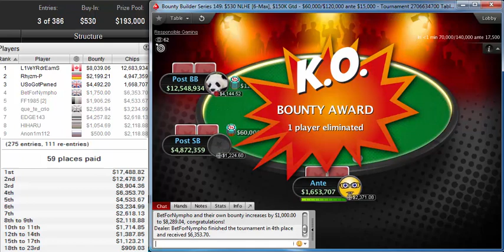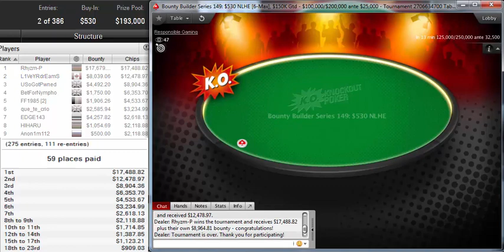"rhyzm-p" win final table PokerStars Bounty Builder Series 149 $530 NLHE 6-Max $150K Gtd Oct 25 2019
Poker StarsBounty Builder Series 149: $530 NLHE [6-Max], $150K Gtd
Poker Network
Poker Stars
Game:
NL Hold'em, Multi Table
Tournament started:
Oct 25, 2019 05:00
Players:
275
Buy-In+Fee:
$500.00+$30.00
Prize pool:
$193,000.00
Tournament winner rhyzm-p beat out 274 players to win the Bounty Builder Series 149: $530 NLHE [6-Max], $150K Gtd on pokerstars for $35,168.45. His win represented 18.2 % of the $193,000.00 prize pool.

rhyzm-p's place was 56 in previous poker tournament and rhyzm-p won $0.00.
l1veyrdreams, who finished in second place, earned 10.6 % of the prize pool.
Tournament Results
1Rhyzm-P$35,168
2L1VeYRdrEamS$20,518
3USoGotPwned$13,397
4BetForNympho$8,104
5FF1985$6,440
6que_te_crio$5,821
7EDGE143$6,876
8HIHARU$3,174
9Anon1m112$2,619
10Internett93o$1,965
11blueskyyM$2,121
12Pappe_Ruk$2,638
13dariepoker$2,747
14olelemaiko$3,497
15PeroQmaloSoy$2,514
16Leqenden$2,373
17GlitchSystem$1,561
18Aren1991$1,440
19bigbluffzinc$2,315
20veeea$2,893
21Kzzon$1,284
22pnp23$2,034
23thx4urm0n3y$1,347
24EauEnPoudre$1,173
25TiltMeBig$1,361
26OVEN446$861
27chry1982$1,423
28pvigar$2,376
29josef_shvejk$861
30tummen6$720
31T 54 T 97s$783
32AbduTashkent$595
33summuNNN$1,377
34langace66$1,377
35Tarje12$970
36MITS 304$908
37silentm0de$970
38NNNXX$595
39jeanfranco07$720
40AVarrr$783
41UhhMee$1,095
42ludako123$1,638
43polikarpakos$607
44tonkaaaa$482
45ratitoBR$919
46MPLBRUTUS$1,107
47D_DIGGLER99$1,263
48Zapahzamazki$1,513
49Hustlaaaaaa$982
50thebigdog09$1,263
51t4t0PAGAU$794
52cocojamb0$1,044
53VinceVegaMFR$857
54Fukuruku$607
55Rionnl$1,607
56youknowiknow$919
57despedespi33$482
58justholdplz$982
59nilsef$951
60FU_15$313
61Reimund77$00
62bah23$656
63Elmagico19A1$438
64chicalltreta$625
65DotComRicher$250
66utreg$125
67oriente1$688
68ILS007$750
69RussiaSurgut$00
70StefanovaZ$125
71MuckCallOK$00
72ChaosFighter$375
73mararthur1$00
74Stoqnov303$125
75Stakelis24$125
76OLD TIME GIN$00
77Chopper100$00
78Eduardo850$750
79GamadGADOL$656
80Hmz900$00
81Souras4Life$00
82Biaalbert2$375
83jmslee21$188
84checho0231$00
85pokerboynn1$00
86WellChief$250
87compris$00
88$ta$$tat1982$250
89Nacho124441$250
90bostonbabela$125
91matu756$00
92chokitin$188
93DIMA$IK$250
94molswi47$125
95MkMyWishFish$00
96probirs$00
97WarleyBruno$00
98benjidaman$250
99hua2baba$00
100n3xD$00